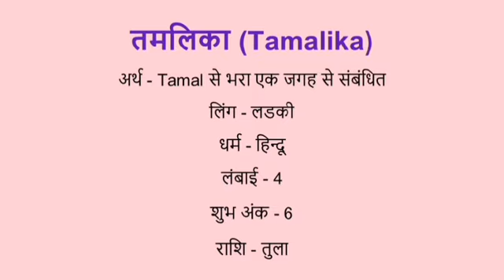Tamalika name meaning in hindi | Tamalika naam ka matlab kya hota hai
Tamalika naam ka matlab
Tamalika meaning in hindi
Tamalika naam mane k